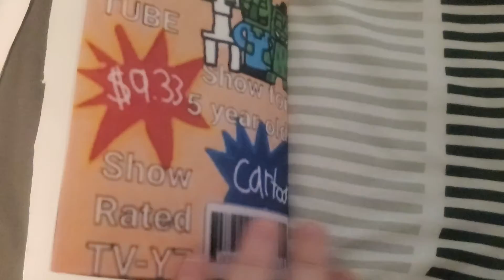Post's Minecraft Madness Books